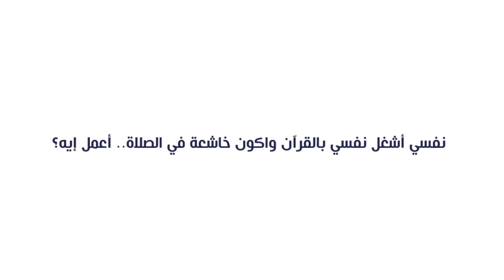9- نفسي أشغل نفسي بالقرآن وأكون خاشعة في الصلاة.. أعمل إيه؟ - مصطفى حسني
نفسي أشغل نفسي بالقرآن وأكون خاشعة في الصلاة.. أعمل إيه؟